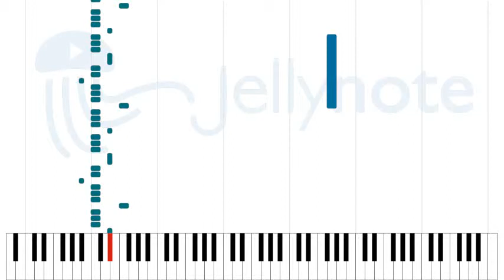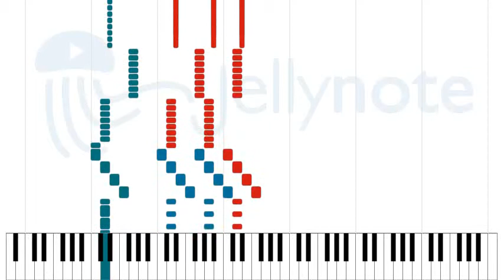Nostalgija - Goblini [Sheet Music]